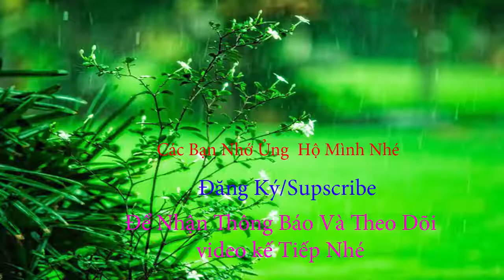LOVE IS BLUE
Các bạn Ủng Hộ Mình Nhé